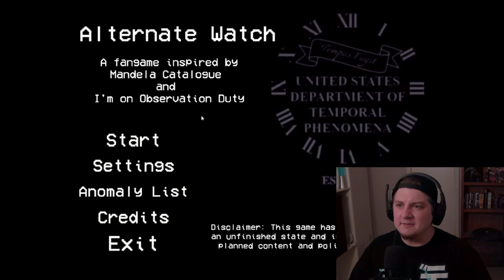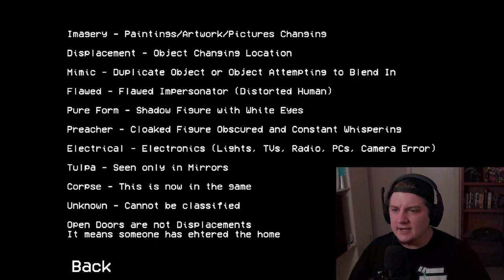This Is Driving Me INSANE!!! | Alternate Watch